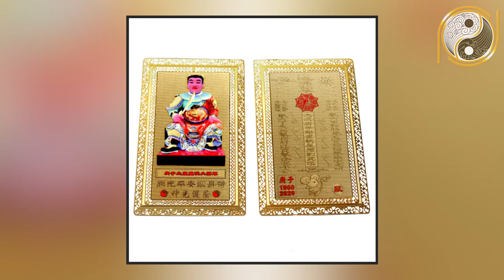Phụ Nữ Sở Hữu 1 Trong 3 Tướng Mũi Cao Tự Nhiên Này Số Mệnh Giàu Sang, Đàn Ông Biết Được Vồ Cưới Ngay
01. Linh phù giải hạn
02. Hồ lô hóa giải Ngũ Hoàng
03. Mai Hoa Phú Quý
04. Gương bát quái tinh cầu
05. Kim bài thái tuế 2023
06. Vòng tam hợp Dần Ngọ Tuất
07. Vòng tam hợp Thân Tý Thìn
08. Vòng tam hợp Hợi Mão Mùi
09. Vòng Tam Hợp Tỵ Dậu Sửu
10. Bát bảo tâm kinh
11. Minh Quang pháp bảo cầu
12. Minh Quang pháp bảo lục giác
13. Tỳ Hưu Lộc Tài (Đồng)
14. Tỳ Hưu Khai Vận ( Bạch Ngọc)
15. Bách Niên Tụ Tài ( tụ tài lộc)
16. Song long ngọc ấn ( ấn thăng quan)
17. Kim bài ngũ Lộ Thần Tài
18. Hồ lô bình an ( treo xe)
19. Móc khóa văn xương
20. Ống bút văn xương gỗ đào
21. Bút văn xương gỗ đào
22. Bút văn xương gỗ đào nhỏ
23. Hoa mai kim tiền ( mạ vàng )
24. Các vật phẩm phong thủy khác Nội dung: Phụ Nữ Sở Hữu 1 Trong 3 Tướng Mũi Cao Tự Nhiên Này Số Mệnh Giàu Sang, Đàn Ông Biết Được Vồ Cưới Ngay